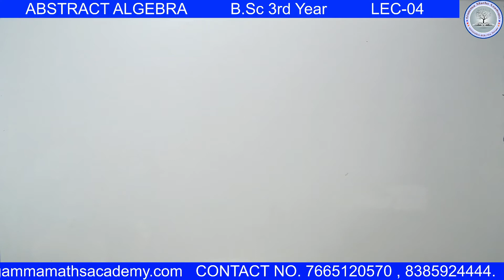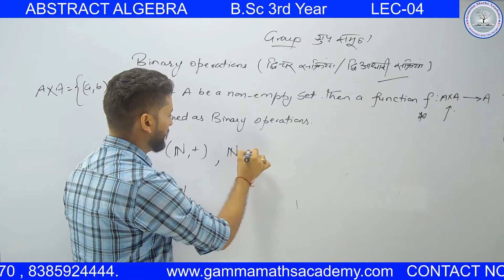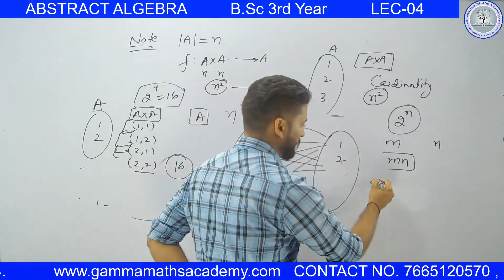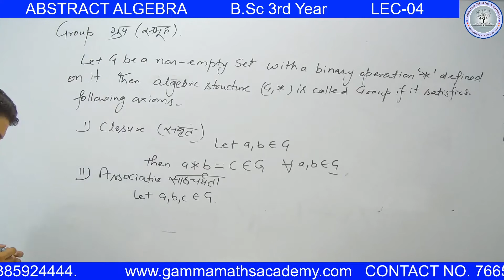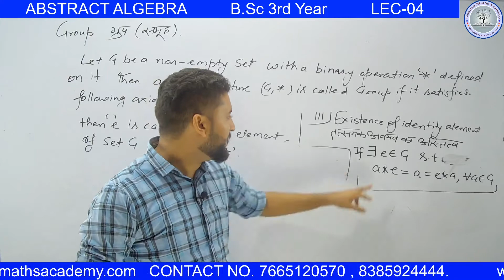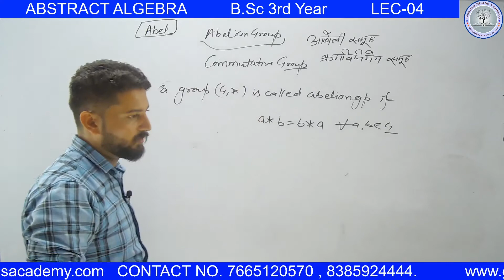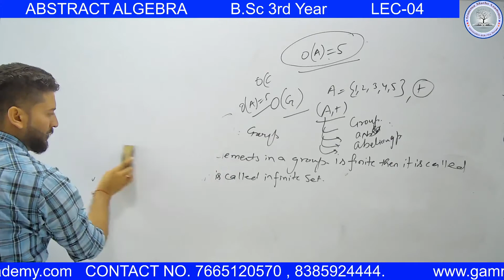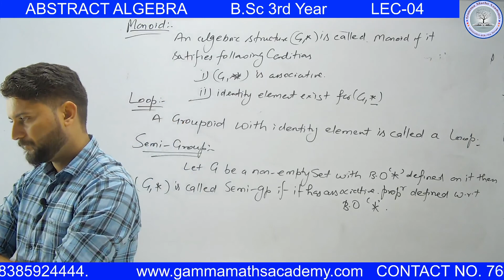Abstract Algebra||binary operation,group,abelian group|B.Sc 3rd Year lec-04|| AJ SIR ||AJ ACADEMICS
Hello Everyone,
We provide offline and online coaching for CSIR-NET JRF , GATE , IIT-JAM , TIFR  , NBHM ,  1st Grade Teacher , 2nd Grade Teacher , M.Sc , B.Sc , M.Sc Entrance (DU , RU , BHU ,CU ) etc.

Why one should join us ??
👉 Recorded Vedio Lecture
👉 Solution of more than 5000 questions in Doubt Session
👉 Topic wise nd Book wise Test
👉 Complete analysis and solution of previous years paper
👉Hand Notes for quick revision
👉 Reasonable fee structure

we appreciate your valuable feedback.
विडियो अच्छा लगा हो तो इसको like और share जरुर करे |
धन्यवाद

Regards,
AJ SIR